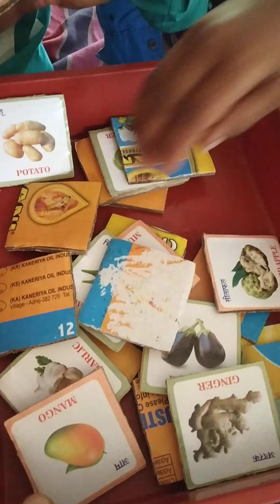ફળો અને શાકભાજી ઓળખો.